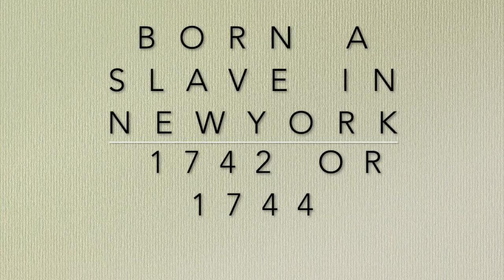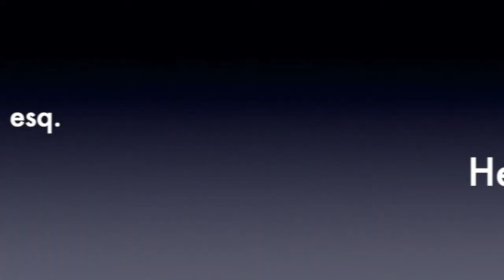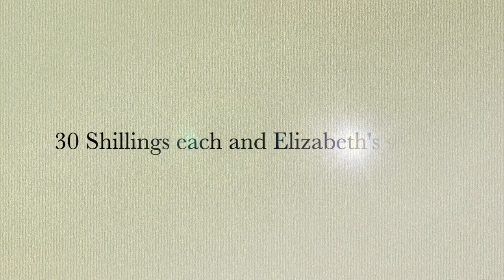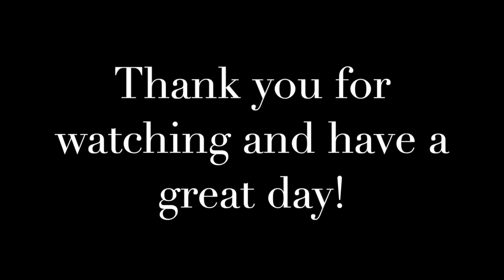Biography Video for Elizabeth Freeman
This video will continue our theme of Women Who Built Our Country as we explore the life of Elizabeth Freeman. A slave in Massachusetts, Elizabeth helped pave the path for the abolishment of slavery in Massachusetts. As one of my favorite women featured on my YouTube channel so far, I know you will enjoy learning about her, so please join me while I share her story. Also, if you haven't checked out my other videos yet, please do!